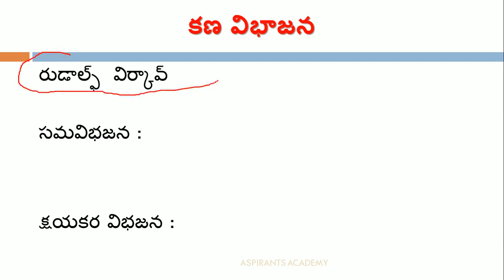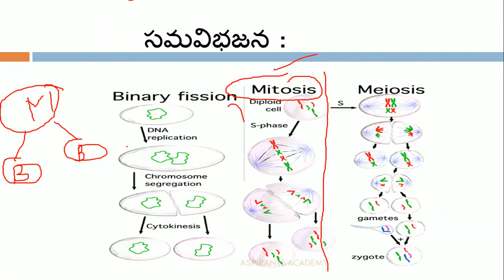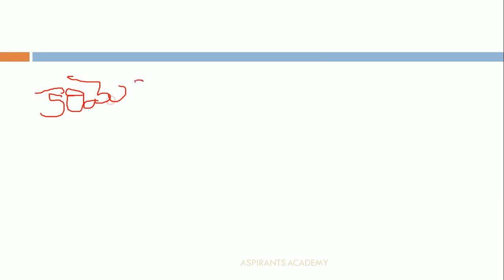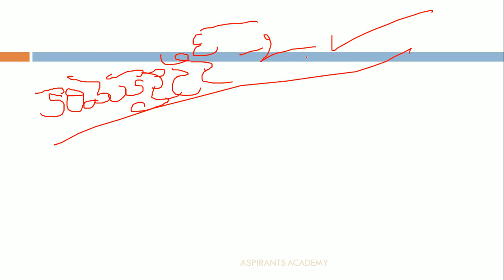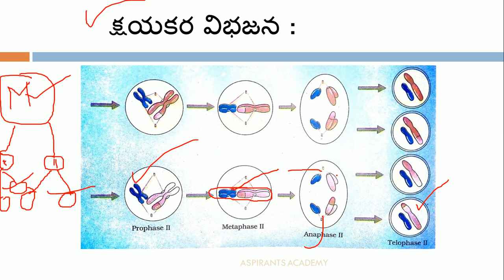Cell Biology Part-3 In Telugu For All Competitive Exams